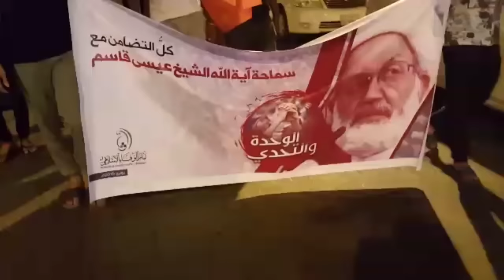تظاهرة " لبيك يافقيه " في بلدة المصلى | الثلاثاء 2016/6/21 Bahrain